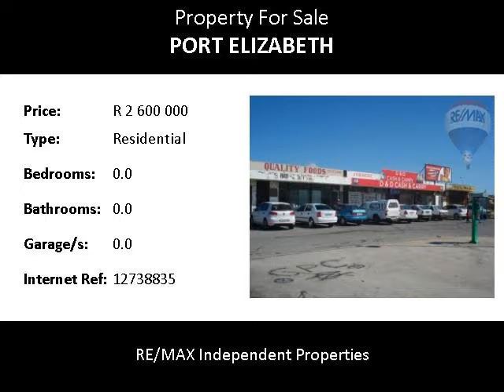Residential For Sale in Port Elizabeth, Port Elizabeth, South Africa for ZAR R 2 600 000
Bedrooms:
Bathrooms: 0.0
Garages: 0.0
Price: R 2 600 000

Property Description:

Small Shopping Complex with 4 Tenants occupying on busy Main Road in Salsoneville

Tenant mix comprises of Pawn Shop ; Cash & Carry ; Dr Surgery ; Liquor Store
Additional Land Space to left and right and at the rear of Shopping Centre for further development

Total Income R25900.78 INCL Vat

More detail to be provided by appointment only.